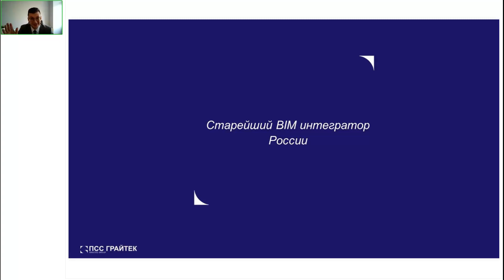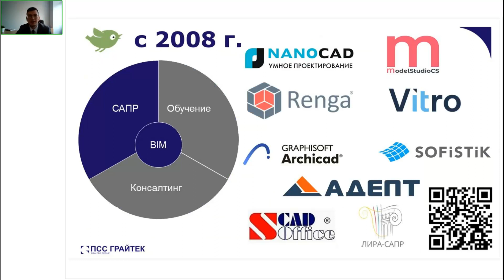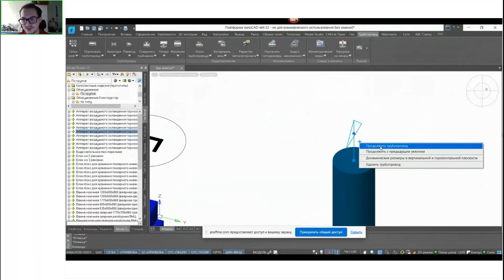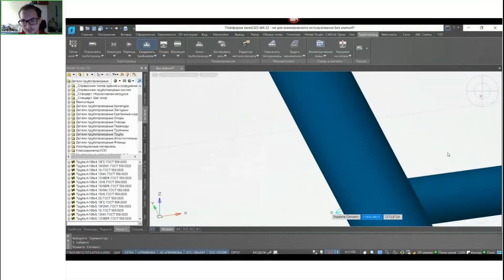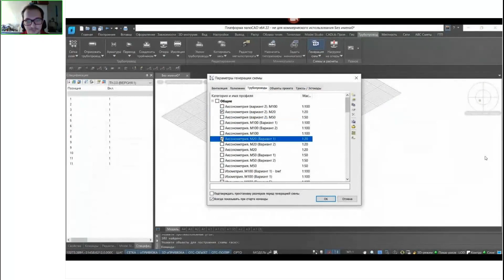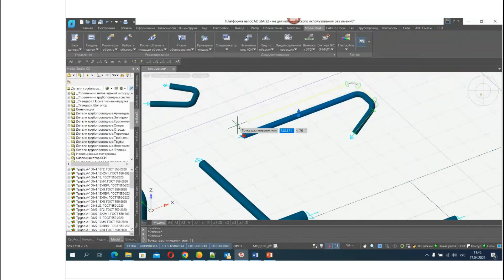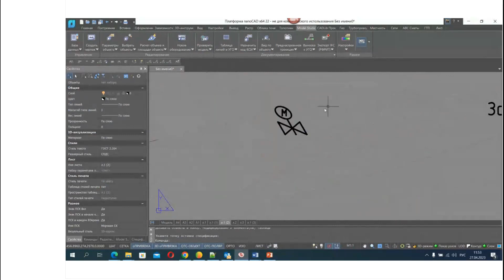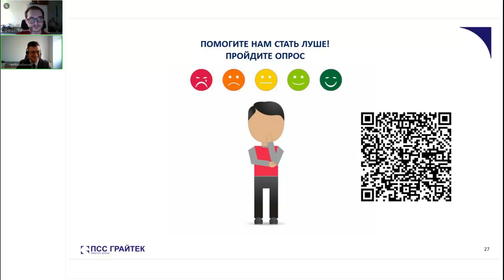Вебинар «Моделирование и оформление документации в Model Studio CS Трубопроводы»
Компания ПСС ГРАЙТЕК приглашает принять участие в вебинаре, посвящённому проектированию и выпуску документации в системе Model Studio CS Трубопроводы.

Программа:
☑️ ПСС ГРАЙТЕК — старейший BIM-интегратор России и СНГ;
☑️ Знакомство с интерфейсом Model Studio CS Трубопроводы;
☑️ Практика использования библиотеки компонентов;
☑️ Смоделируем компоненты трубопроводной системы;
☑️ Заполним необходимые атрибуты компонентов;
☑️ Создадим спецификации компонентов трубопровода;
☑️ Рассмотрим оформление чертежей в различных видах и аксонометрические проекции.